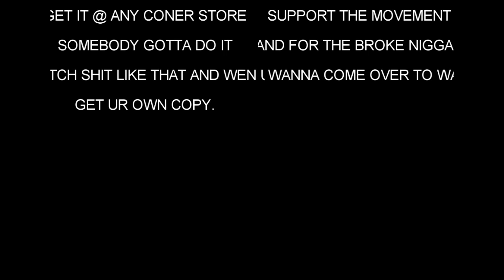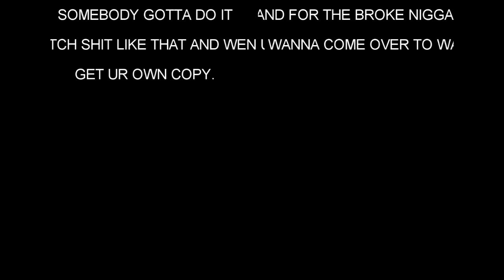TRINA VS SHAWNNA